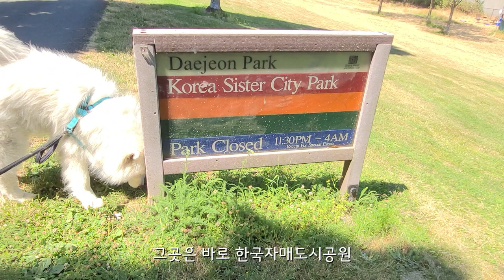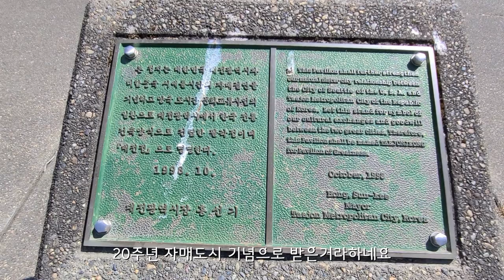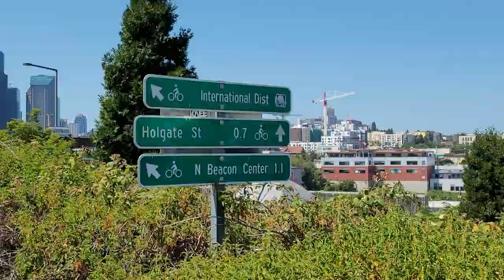미국강아지 대전 체험기 팔각정 한국문화 알려주기